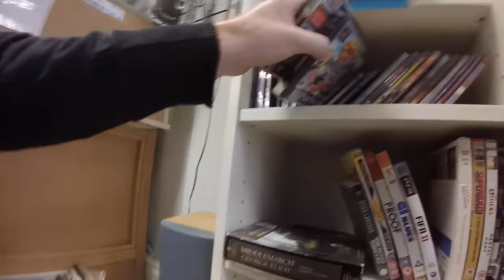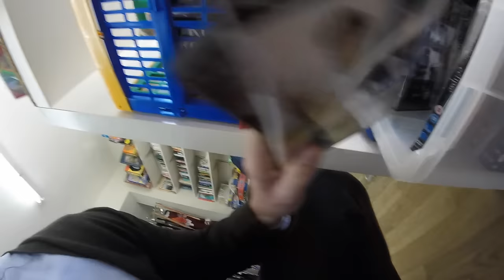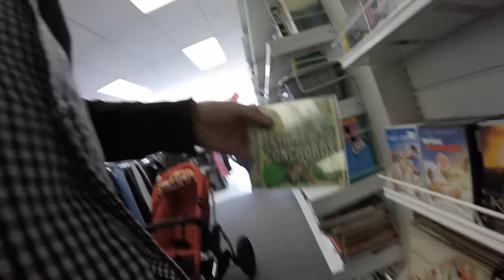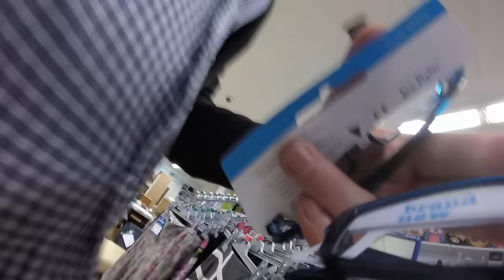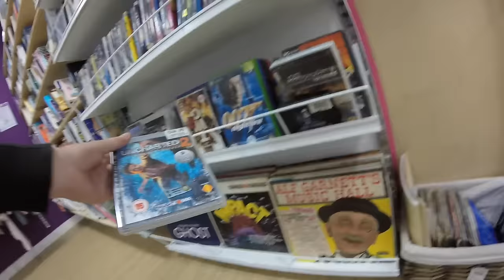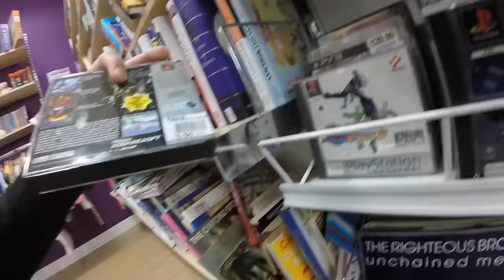An all new compilation of game hunting hunts...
I'd collected a lot of game hunting footage from the last month, most of it was unusable but this is what you might loosely call the 'highlights'. There are a couple of new locations in there as well as a few old favourites.